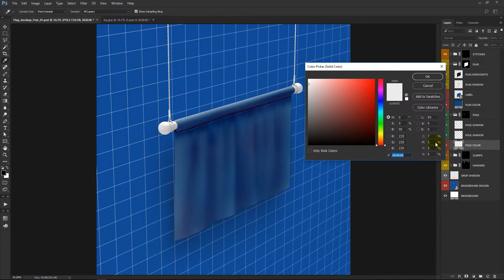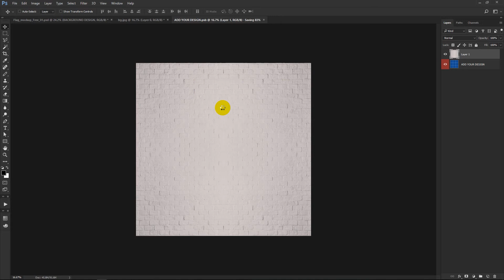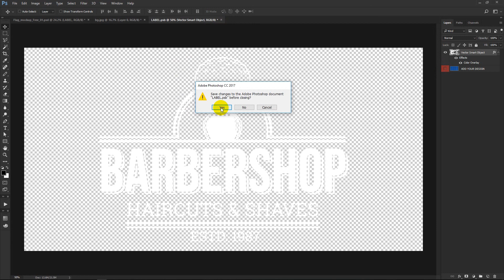Free PSD-mockup | Short Flag, angle shot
Hi! After that you allowed to use this mockup in a personal or commercial project for yourself or a client, but the item cannot be resold by itself.
Good luck!